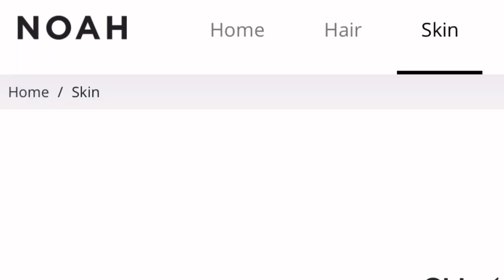NOAH Electric Dreams Review & Lacoste Style In Play Comparison | Greg Parilla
NOAH Electric Dreams Review & Lacoste Style In Play Comparison - in today's video i talk about Noah's Electric Dream Eau do Toilette, and Lacoste Style in Play, and compare them side by side to see how close they are to each other. this is a full review of the fragrance.

On my channel you will find videos about men's style, men's fashion, skin care, fitness, fragrance reviews and some other personal vlogs with friends and family. So please enjoy watching my videos and always keep the good vibes rolling on the comment section. Have a great day! -